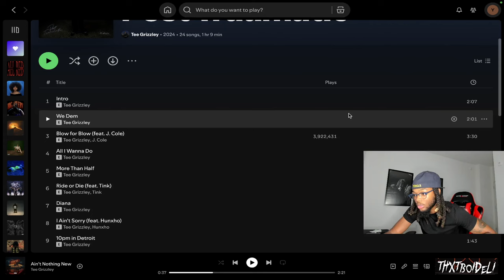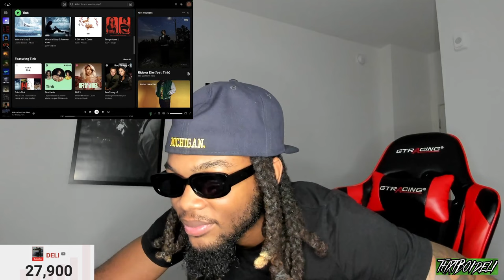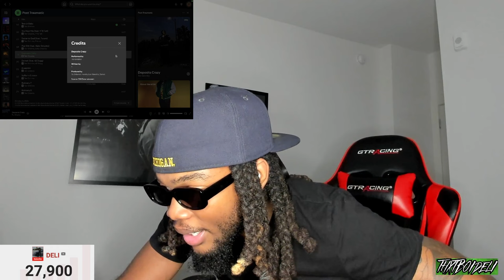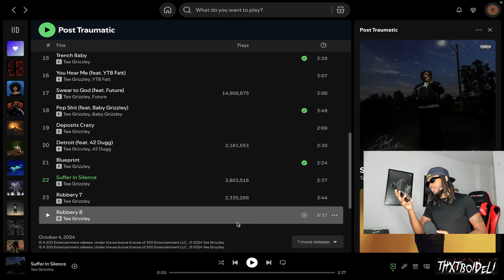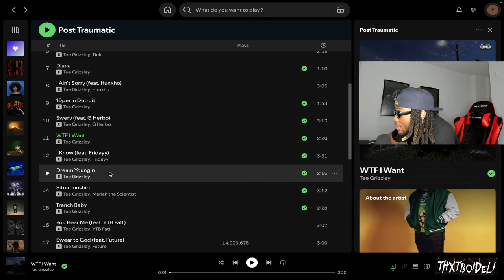DELI Reacts to Tee Grizzley - Post Traumatic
WAIT WHAT 😳 | DELI Reacts to Tee Grizzley - Robbery 8 [Official Video]